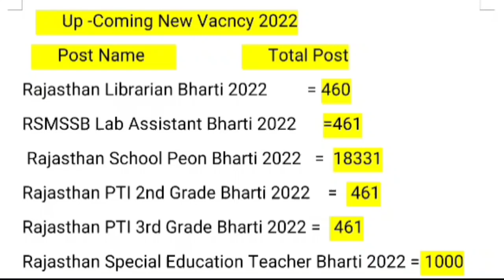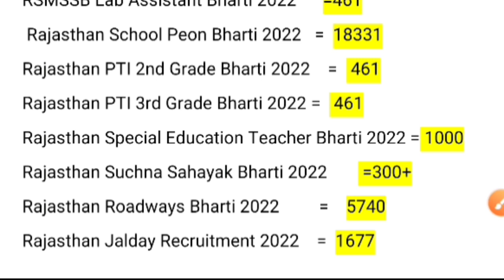राजस्थान 10 नई भर्ती 2022 Big Update || Rajasthan New Vacancy 2022| Rajasthan Today New vacancy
1st NEWS EXAM 👆

barmer refinery recruitment 2022
barauni refinery vacancy 2022
nrl recruitment 2022
refinery vacancies
nrl  refinery job vacancy 2022
iocl digboi recruitment 2022reet level 1 cut off 2021
reet cut off 2021 level 1librarian 2nd Grade vacancy RPSC librarian 2nd Grade vacancy RPSC librarian 2nd grade syllabus RPSC librarian 2nd Grade vacant post Rajasthan librarian new vacancy
reet official answe
reet ka result kab aaega
reet official answer key 2021 date